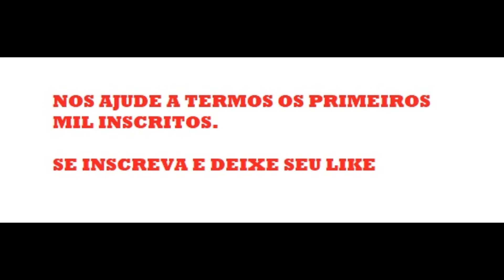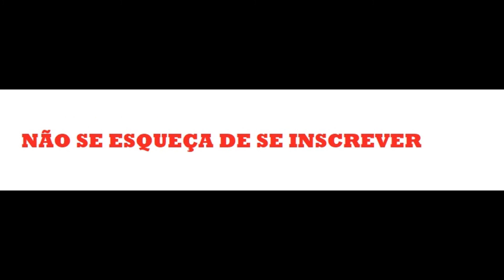ERA MAIS OU MENOS ASSIM QUE GILDO DE FREITAS IMPROVISAVA SEUS VERSOS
NESSE VÍDEO O JORGE DE FREITAS, FILHO DO FAMOSO GILDO DE FREITAS, NOS PRESENTEIA COM ESSES LINDOS VERSOS NO VELHO ESTILO DE SEU PAI

NÃO DEIXEM DE SE INSCREVER - EXISTEM MUITOS CANAIS POR AI COM O NOME DE GILDO DE FREITAS, MAS ESSE DAQUI É O CANAL OFICIAL
APROVEITO A OPORTUNIDADE PARA DIVULGAR O CANAL DO NOSSO GAITEIRO CASSIANO GOMES, CLICANDO NESSE LINK AQUI VOCÊ ACESSA O CANAL